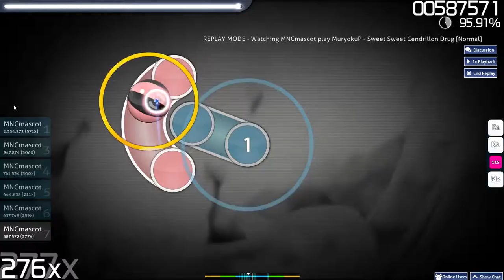Osu! MuryokuP - Sweet Sweet Cendrillon Drug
I'm going to start showing how I play  Osu (Please don't judge when I only play Lower than Hard! I play to challenge myself, not the world) I already played this level, but I thought I was recording when I wasn't and I did so well I thought I might as well show it. The rest of my Osu videos will be Live playing.